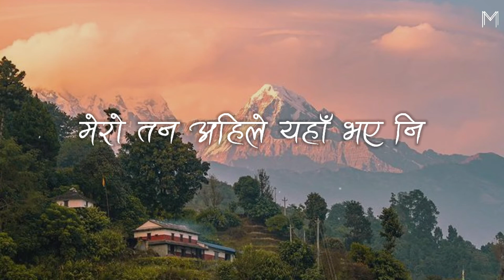Hamro Nepal Ma (Lyrics) ~ Neetesh Jung Kunwar | SonamTube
A short cover of one of Hamro Nepal by Neetesh Jung Kunwar.

Note: If you have any issue with this Lyrical video, kindly mail us, We will remove your song immediately and we don't have our channel monitize, we are only promoting artist do not belongs to get revenue with it.Thankyou

Guitar chords:-
Verse
G                            Cadd9
Ghar aagana ani sathi bhai
G                                    Dsus4
Darshan namaste hai sabai lai
G                                   Cadd9
Sukha dukha bhannu yestai raicha
G                                 Dsus4
Ko aafno bidesh,ma ko parai

Pre-Chorus
Em7 .                         Dsus4
Thula sahara yaha beglai sochai
Cadd9                       Dsus4
Aaipuge ma pani kehi garna lai
Em7 .                         Dsus4
Sabai lai samjhana man bata nai
Cadd9                       Dsus4
Aasha cha maya yo namaros hai

During Chorus- play same as in the verse.

During solo-
2 rounds of G,  Cadd9 ,G, Dsus4 (like in the verse and chorus)
2 rounds like pre-chorus (When Neetesh bro plays the solo with slider)